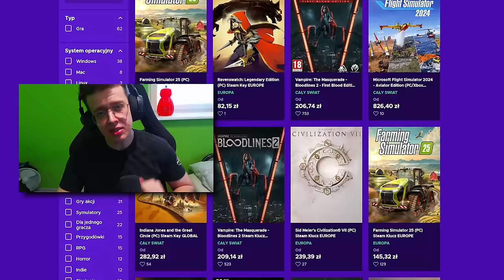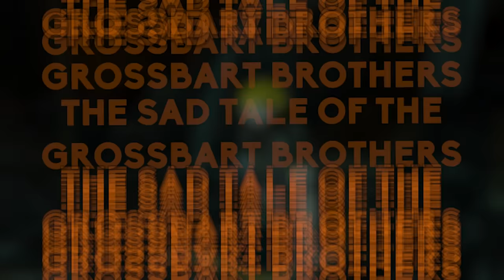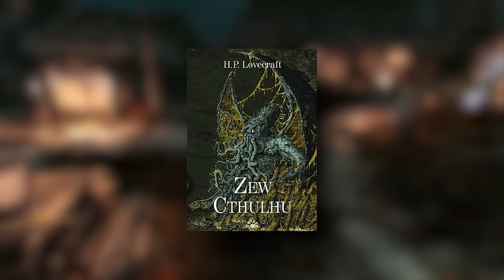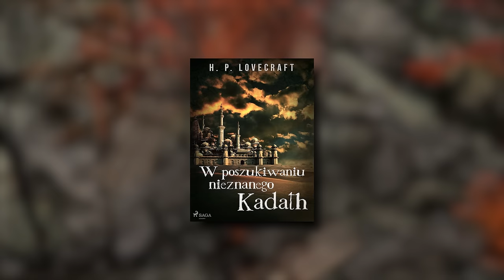NASTRASZNIEJESZE CIEKAWOSTKI Z GRY WIEDŹMIN 3 🎃 MROCZNE EASTER EGGI, SEKRETY I UKRYTE NAWIĄZANIA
0:00 - INTRO
0:41 - ENEBA.COM - SPONSOR
1:10 - 01: KANIBALKA
3:35 - 02: HISTORIA BRACI GROSSBART
5:23 - 03: DZIWNE KSIĘGI
10:43 - 04: GRÓB CIRI 13:25 - 05: CIEKAWOSTKI Z CMENTARZA
15:44 - 06: OBRAZ PICASSO
16:00 - 07: STRASZNY CIEŃ
17:27 - 08: LESZY NAS ŚLEDZI
18:23 - 09: WILKI LESZEGO
18:48 - 10: CZY JAMURLAK ŻYJE?
22:15 - 11: ALTERNATYWNE DIALOGI W MISJI "TERAZ ALBO NIGDY"
26:34 - 12: DO 100
29:05 - OUTRO

🟥 MUZYKA :
THE WITCHER 3 Keira Metz Medley   Dark Witch Ambience   Ambient Soundtrack
The Witcher 3 Autumn Journey Calming Music & Ambience
The Witcher 3 OST • Mystery (Extended) Regis Theme

🟦 OPIS : W TYM HALLOWEENOWYM ODCINKU ODKRYJEMY MROCZNE TAJEMNICE ORAZ UKRYTE MISJE Z WIEDŹMINA 3, KTÓRE DODAJĄ GRZE NIESAMOWITEGO KLIMATU I ZASKOCZĄ NAWET NAJBARDZIEJ DOŚWIADCZONYCH FANÓW. NA POCZĄTEK PRZYJRZYJMY SIĘ MISJI DAMA W OPAŁACH, KTÓRA KRYJE W SOBIE MROCZNY SEKRET – KOBIETA, POSZUKUJĄCA SWOJEGO MĘŻA, OKAZUJE SIĘ KANIBALKĄ, KTÓRA NA KOŃCU ZJADA GO. TA MROCZNA CIEKAWOSTKA TO DOSKONAŁY HALLOWEENOWY AKCENT!
KOLEJNA UKRYTA CIEKAWOSTKA TO MISJA HISTORIA BRACI GROSSBART – NIESAMOWITE NAWIĄZANIE DO KSIĄŻKI O TYM SAMYM TYTULE, KTÓRĄ FANI KLIMATU WIEDŹMIŃSKIEGO Z PEWNOŚCIĄ DOCENIĄ. W ODCINKU OMAWIAMY TEŻ DWA TAJEMNICZE TOMY, KTÓRE ZNAJDZIEMY W GRZE – MROCZNY NECRONOMICON ORAZ LIBER VONIS. TE KSIĄŻKI SĄ PEŁNE NIEJASNYCH SEKRETÓW, CO DOSKONALE WPASOWUJE SIĘ W KLIMAT HALLOWEENOWYCH CIEKAWOSTEK.
PONADTO ZAGLĄDAMY NA CMENTARZ ZA MURAMI, GDZIE MOŻEMY ZNALEŹĆ SYMBOLICZNY GRÓB CIRI. TA TAJEMNICZA UKRYTA LOKACJA DODAJE GRZE JESZCZE WIĘKSZEGO WYMIARU! OPRÓCZ TEGO, NA CMENTARZU MOŻEMY ZNALEŹĆ NAGROBKI Z UKRYTYMI NAWIĄZANIAMI DO INNYCH GIER, W TYM DO WORLD OF WARCRAFT I KRÓLESTWA Z TEJ GRY, JAK RÓWNIEŻ DO KULTOWEGO DRAGON AGE ORAZ DO POSTACI KAPITANA ZE "STAR TREK", KTÓREGO WIELE OSÓB ZNA JAKO ŁYSEGO KAPITANA.
NA KONIEC CZEKA NA WAS CIEKAWOSTKA ZWIĄZANA Z OBRAZEM, KTÓRY GAELS MALUJE – WIDZIMY NA NIM WYRAŹNE NAWIĄZANIE DO STYLU PABLO PICASSO. NASTĘPNIE OMAWIAMY TAJEMNICĘ ZWIĄZANĄ Z JARLEM UDALRYKIEM – JARL ZOSTAWIA ZA SOBĄ ZŁOWIESZCZY CIEŃ, ZNANY JAKO HIM, CO WPROWADZA DO GRY NIEPOKOJĄCY ELEMENT GROZY.
PODCZAS MISJI W SAMYM SERCU LASU ODKRYWAMY KOLEJNY EASTER EGG – LESZY OBSERWUJĄCY GERALTA W TLE NIEKTÓRYCH CUTSCENEK, CO STWARZA NIEPOKOJĄCE WRAŻENIE, ŻE JESTEŚMY ŚLEDZENI. OMAWIAM TEŻ USUNIĘTE ZAKOŃCZENIA TEJ MISJI, CO NA PEWNO ZACIEKAWI GRACZY LUBIĄCYCH ODKRYWAĆ NIEZNANE MOŻLIWOŚCI.

W FILMIE NIE BRAKUJE TEŻ PRAKTYCZNYCH INFORMACJI DLA GRACZY – JAK CHOĆBY TO, ŻE Z ZWYKŁYMI WILKAMI WALCZYMY MIECZEM STALOWYM, NATOMIAST TE PRZYZWANE PRZEZ LESZEGO MOŻNA POKONAĆ WYŁĄCZNIE MIECZEM SREBRNYM. DODATKOWO OBALAMY POPULARNĄ TEORIĘ O TYM, ŻE TRISS MORDUJE JAMURLAKA W MISJI SKARB HRABIEGO ROYVENA – CZY NA PEWNO TAK BYŁO? ODKRYJEMY TO RAZEM!
POKAZUJĘ TAKŻE ALTERNATYWNE DIALOGI W MISJI TERAZ ALBO NIGDY ORAZ CIEKAWOSTKĘ Z MISJI RÓŻA W CZERWONYM POLU, GDZIE STRAŻNICY, KTÓRYM GERAL KAŻE LICZYĆ DO 100, FAKTYCZNIE TO ROBIĄ. TAKICH UKRYTYCH EASTER EGGÓW I SEKRETÓW W WIEDŹMINIE 3 JEST WIELE!
PRZYGOTUJCIE SIĘ NA MROCZNE EASTER EGGI, TAJEMNICZE CIEKAWOSTKI I UKRYTE MISJE – IDEALNE DO ODKRYCIA PODCZAS HALLOWEEN!